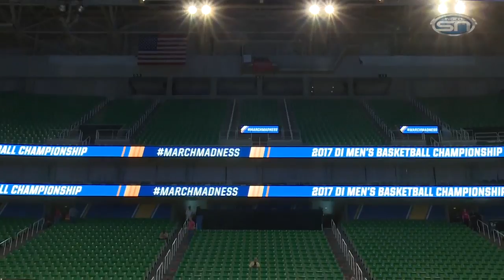Jackrabbit Journal Video Blog: What's In A Seed?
Midco Sports Network's David Brown is in Salt Lake City, Utah as the South Dakota State men's basketball team prepares for its 1st round NCAA Tournament matchup with Gonzaga. In this Jackrabbit Journal video blog, head coach T.J. Otzelberger discusses the 16 vs. 1 seed problem, why it doesn't matter and why his team deserves to be here.